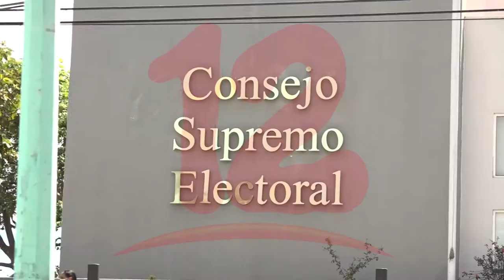Poder Electoral recuerda la gratuidad de la cedulación para quienes la soliciten por primera vez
Noticias12Nicaragua oder Electoral recuerda la gratuidad de la cedulación al solicitarla por primera vez.